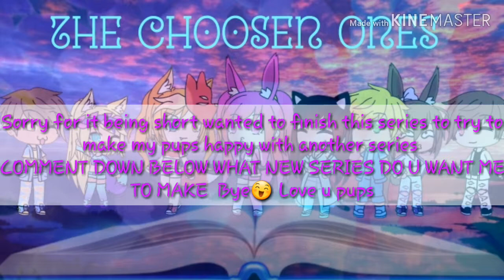The Choose Ones | S.4 Ep.4 | Gachastudio turned into GachaLife | SEASON FINAL